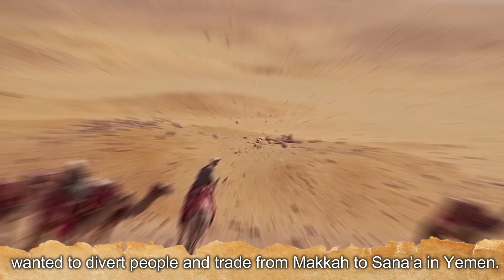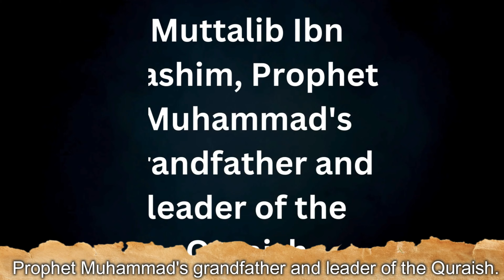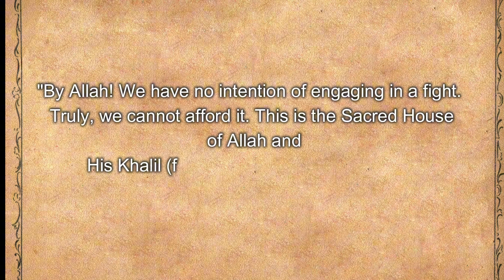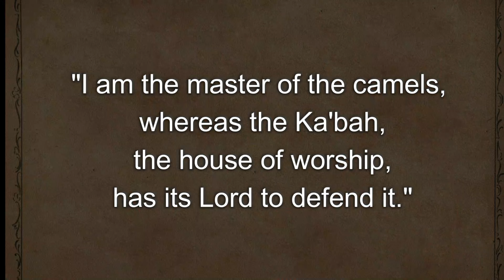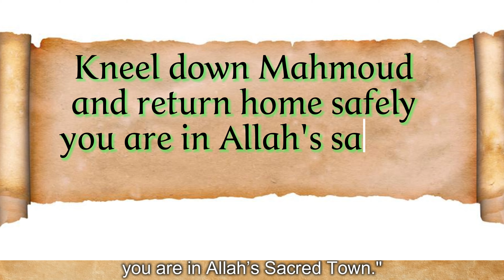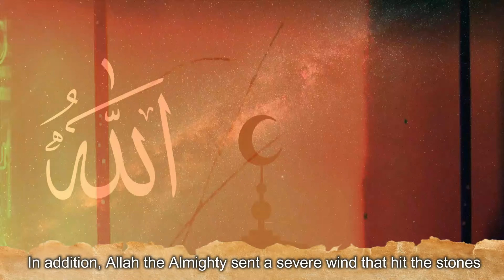EP-2 The Year of the Elephant Revealed - Seerah Series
In this video, we'll reveal the incredible story of Abraha and the Year of the Elephant, a significant event that took place in 570 AD. Join us as we dive into the historical context and significance of this event in Islam. Don't miss out on this fascinating piece of history!
The Year of the Elephant is the Story of Abraha and the Divine intervention to protect kaaba that happened in the year 570, the same year Prophet Muhammad (Peace Be Upon Him) was born.

Timestamps:
00:00 Introduction
02:19 Abraha announcement
04:30 Abraha's attack

Commonly Asked Questions:
What is the story of Abraha?
What is the tafsir of surah feel | fil?
Were the Abraha ka lashkar and the elephant real?
Did God (Allah's) intervention saved kaaba from Abraha attack?